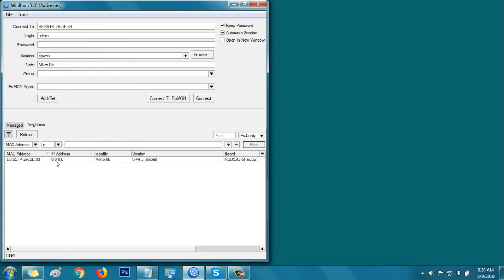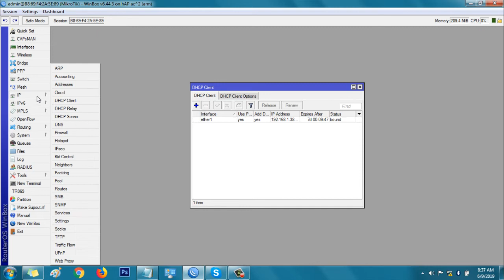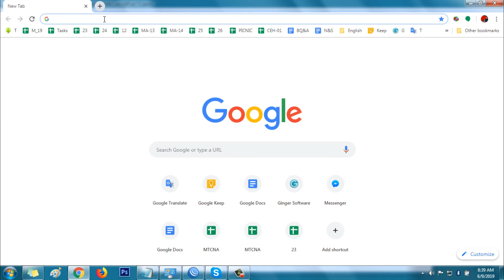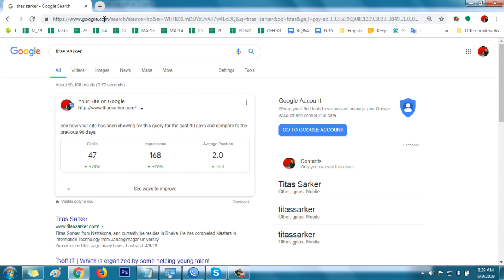How to configure Uplink if DHCP client?